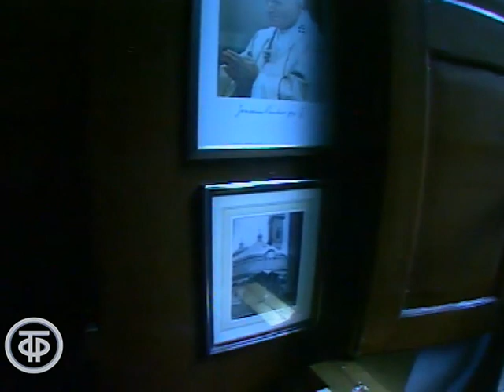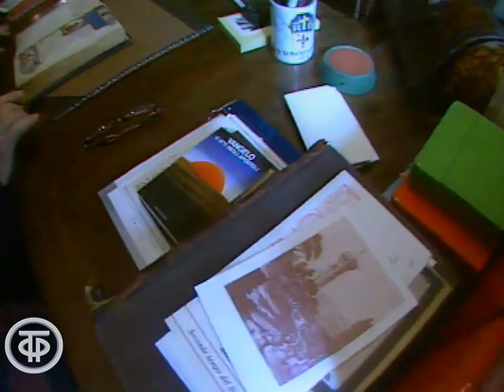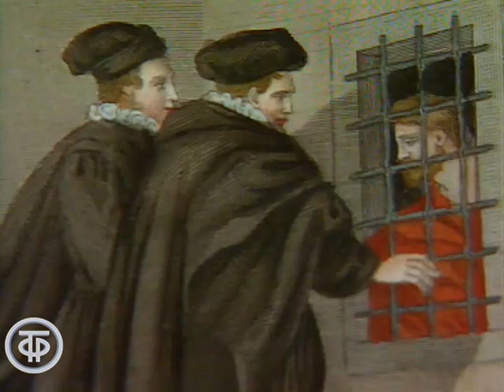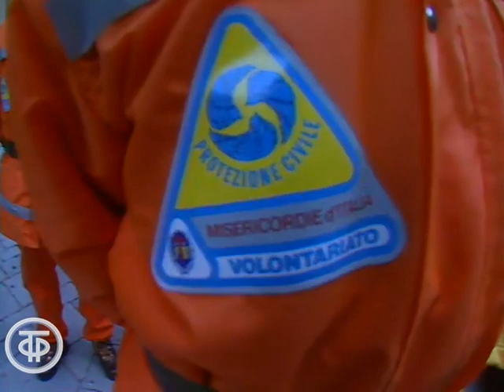Мизерикордиа в Италии. Под знаком "Пи" (1991)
Мизерикордиа в Италии. Под знаком "Пи"

Фрагмент программы "Под знаком "пи", повествующий о деятельности Итальянской конфедерации обществ милосердия “Мизерикордиа” на территории страны.

Студия науч-поп. и обр. программ, 1991 г.